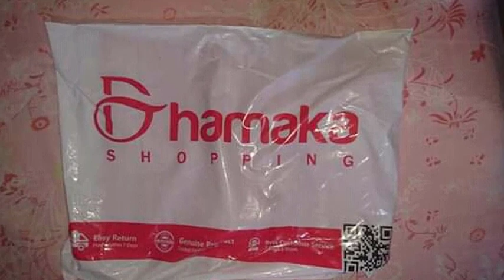আজকে শেষ দিন ১০ টাকা টিশার্ট অর্ডার করুন | How to Order 10 taka tshirt order now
ধামাকা!🎉 ধামাকা!!🎉 ধামাকা!!!🎉 ধামাকা অফারে এবার কাঁপছে সারা দেশ !!! 🤩 বাংলাদেশের অন্যতম প্রতিশ্রুতিশীল ই-কমার্স মার্কেট প্লেস ধামাকা'র সফট লঞ্চিং উপলক্ষে মাত্র ১০ টাকায় পাচ্ছেন একটি প্রিমিয়াম কোয়ালিটির টি-শার্ট। সাথে ১০০ টাকা একাউন্ট ব্যালেন্স এবং ডেলিভারি চার্জ একদম ফ্রি!!! 😍 করতে পারবেন।

Dhamaka app :

যে কথা গুলো ভিডিও তে বলা হয়নি: একটা একাউন্ট থেকে একটা অডার করতে পারবেন আর এই ক্যাম্পেইন চলবে ২৫-১০-২০২০ পযন্ত ।